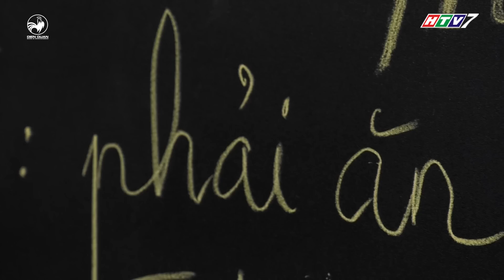Biệt đội siêu hài | Tập 4 full: Lê Giang trúng "tiếng sét ái tình" với "phi công trẻ" Pompatama?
sitcom biet doi sieu hai, sitcom Biệt đội siêu hài, biệt đội siêu hài, biet doi sieu hai

Biệt đội siêu hài tập 4 giới thiệu tới khán giải 4 khung cảnh với 5 tình huống hài hước khác nhau. Tình huống tại quán ăn khi "vợ chồng" Anh Tuấn - Lê Giang "bày mưu tính kế" để thoát khỏi cảnh ế ẩm bằng cách học theo trào lưu "chửi xối xả" và cái kết đắng lòng. Tình huống tại văn phòng với ông sếp khó tính Hoàng Sơn và 3 nhân viên siêu bá đạo là Phương Trinh Jolie, Pompatama và Tuấn Kiệt. Tình huống tại cửa hàng tiện lợi với "tiếng sét ái tình" của chàng Pompatama khi gặp phải "mẫu hình lý tưởng" là Lê Giang. Tình huống trên xe taxi với ông khách "tâm lý bất thường" Long đẹp trai và "tư vấn viên" bất đắc dĩ Hoàng Sơn. Tình huống tại quán ăn với màn khuyến mãi siêu bá đạo của ông chủ Anh Tuấn và màn "trả đũa" đầy bất ngờ của Hồng Thanh, Lê Lộc và Phạm Hy.
Biệt đội siêu hài là một bộ phim sitcom hài tình huống với những bối cảnh diễn ra ở những nơi hết sức gần gũi với cuộc sống thường nhật như: quán cà phê, siêu thị, quán ăn, văn phòng.v.v.

Biệt đội siêu hài phát sóng vào lúc 21h50 thứ sáu hàng tuần trên kênh HTV7 bắt đầu từ 19/05/2017.

Truy cập Fanpage Biệt Đội Siêu Hài để cập nhật thêm thông tin